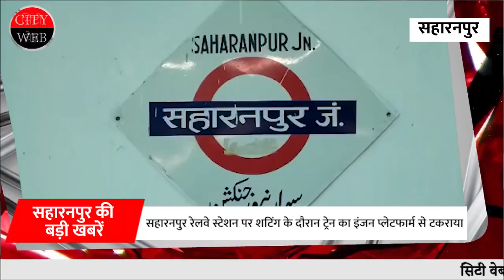सहारनपुर की खास खबरें 03/04/2022